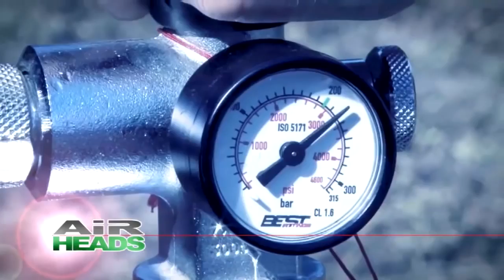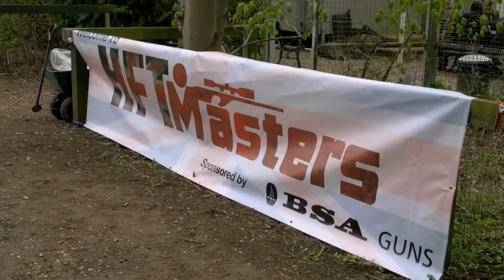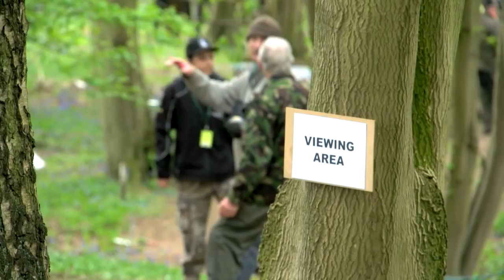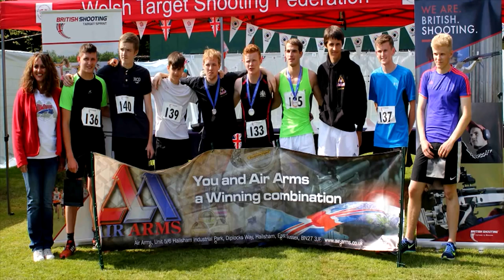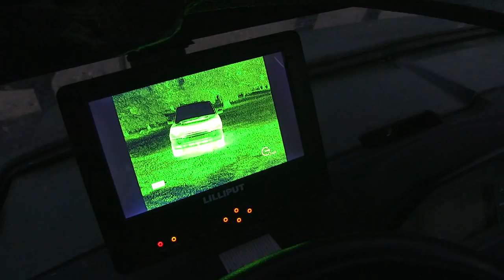Jamie Will Get Aggressive AirHeads Episode 35 & Goes Nuts For Squirrels AirHeads 59